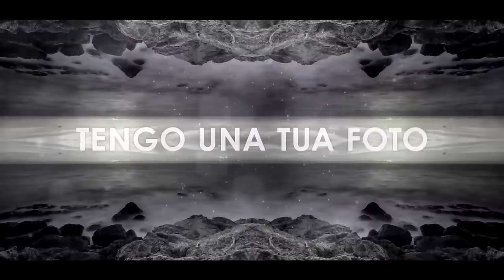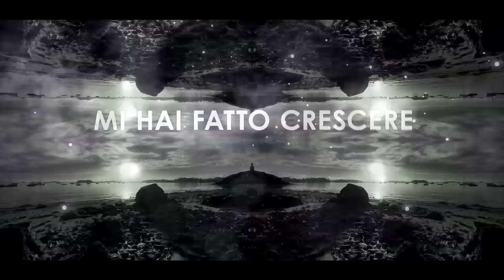MORENO - SEMPRE SARAI feat. Fiorella Mannoia (Lyric Video)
Tratto dall'album : Incredibile

Video realizzato da Andrea Rebuscini